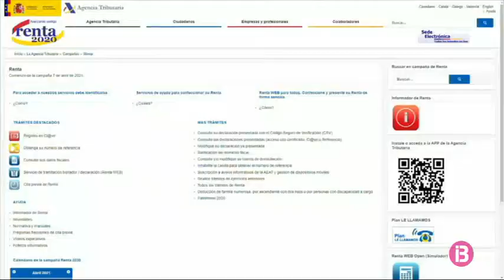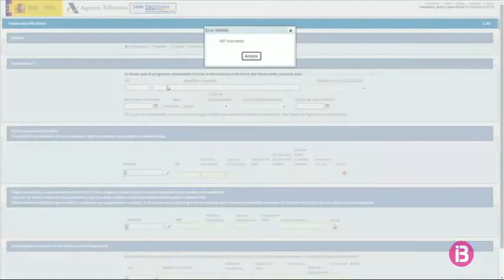Les declaracions de la Renda es dispararan un 30% pels ERTOS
Males notícies per als prop de 150.000 treballadors de les Illes que han rebut prestacions per haver estat en un ERTO al llarg del 2020. Molts d’ells es veuran obligats a presentar la declaració de la renda malgrat haver guanyat menys de 22.000 euros anuals i, a més, els tocarà pagar perquè habitualment el SEPE no reté l’IRPF. El sindicat de tècnics d’Hisenda Gestha calcula que hauran de pagar entre 1.000 i 2.000 euros de mitjana.

Per facilitar aquests pagaments, el BOE publica aquest dimecres l’ordre que permet en aquests treballadors fraccionar el pagament en sis mesos i sense interessos.

Si un contribuent ha rebut més del que li tocava per un error del SEPE, els gestors recomanen només declarar la quantitat que s’hauria d’haver cobrat, sempre que es pugui demostrar, i després activar el procediment de devolució. El consell és que ens assessorem bé abans de presentar la declaració perquè les dades que té Hisenda poden no estar actualitzades.

Els Col·legis de Gestors i de Graduats Socials recorden que tots els beneficiaris de l’Ingrés Mínim Vital estan obligats a presentar la declaració, si bé els primers 11.300 euros estan exempts de tributació. Hisenda preveu que la majoria dels declarants que hagin percebut l’IMV tindran una renda amb resultat zero (ni ingrés ni devolucio). L’Agència Tributària reforçarà l’atenció amb cita prèvia a les Illes davant el fort increment de declaracions previstes. Per exemple, a Palma es passarà d’11 a 14 coordinadors de la campanya.